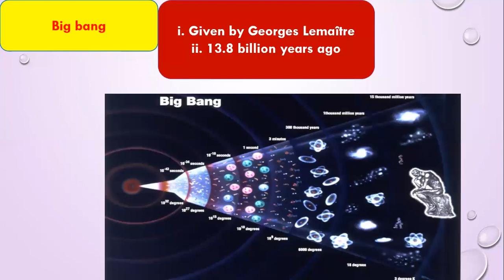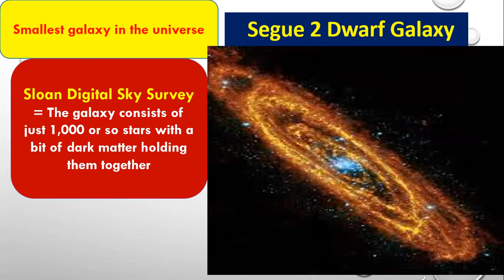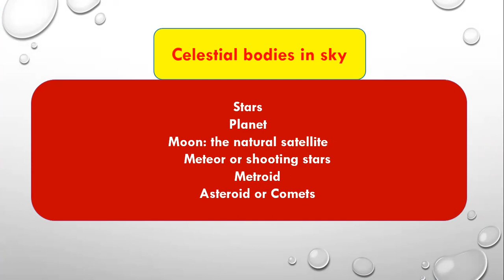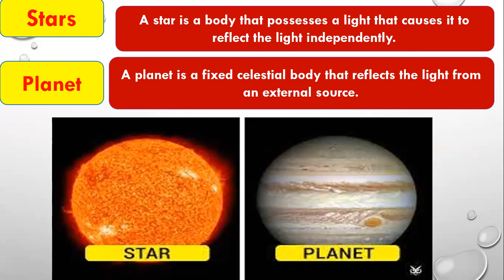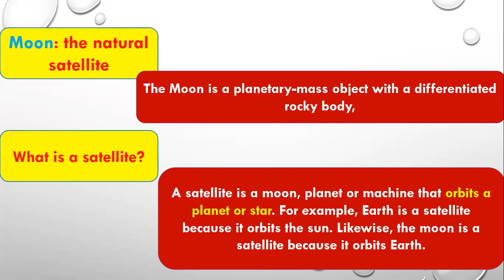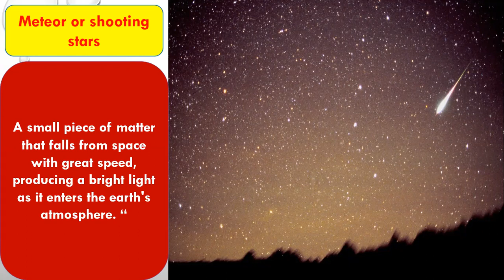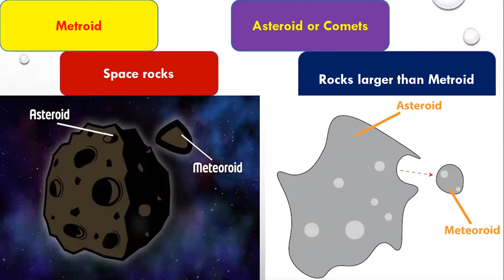Geography Lecture 2 Brief Astronomy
A gift for FPSC/PPSC/PMS Aspirant!
This lecture is designed to embark on a journey of geographical discovery that will not only help you succeed in your competitive exams but also foster a lifelong appreciation for the world's diverse landscapes and cultures.